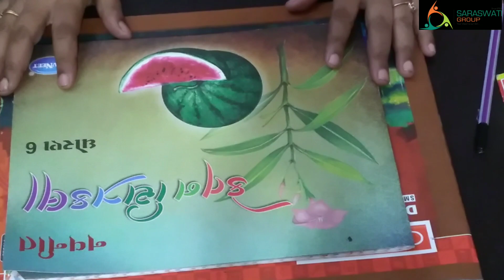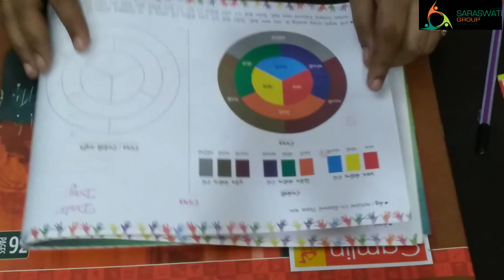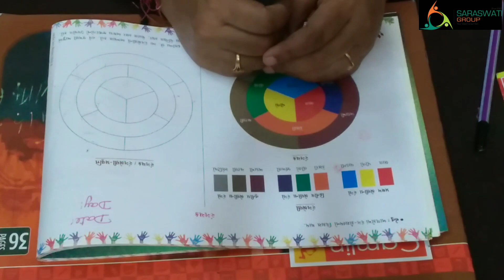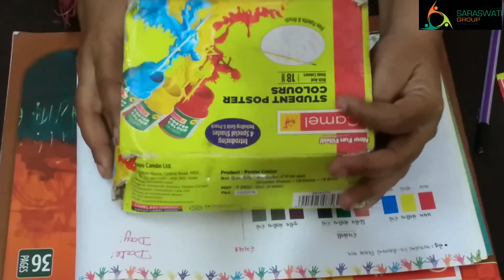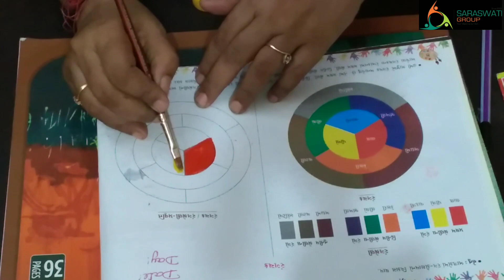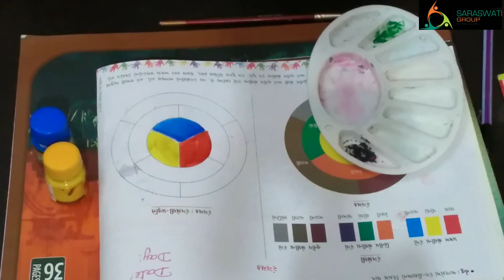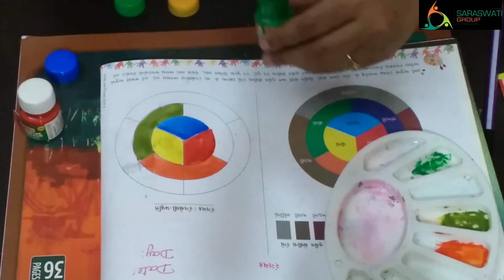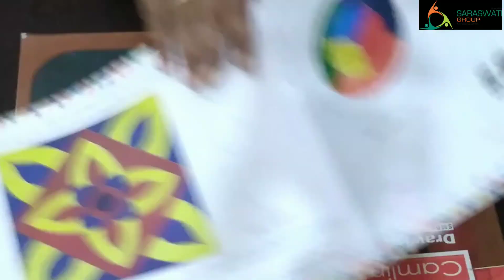ART || STD 6 || CALLIGRAPHY WORK, COLOUR WHEEL, ORNAMENTAL DESIGN || DATE 05-09-2020